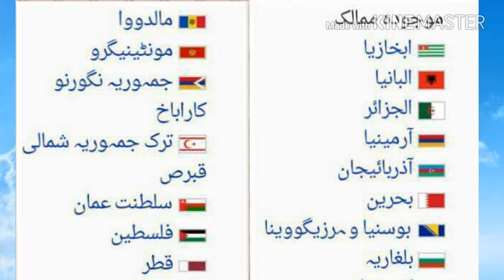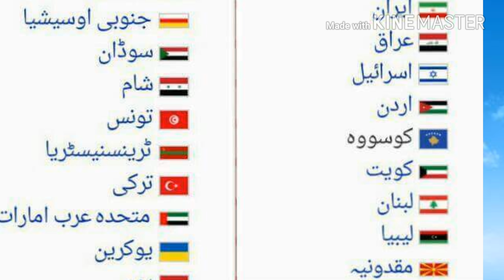OSMANI SALTANAT NE KIN KIN MUMALAK PER HAKOMAT KI?||AREAS WHICH ARE RULED BY OTTMAN EMPIRE.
As the power of the Seljuk Sultanate of Rum declined in the 13th century, Anatolia was divided into a patchwork of independent Turkish principalities known as the Anatolian Beyliks. One of these beyliks, in the region of Bithynia on the frontier of the Byzantine Empire, was led by the Turkish tribal leader Osman (d. 1323/4), a figure of obscure origins from whom the name Ottoman is derived.[30] Osman's early followers consisted both of Turkish tribal groups and Byzantine renegades, many but not all converts to Islam.[31] Osman extended the control of his principality by conquering Byzantine towns along the Sakarya River. It is not well understood how the early Ottomans came to dominate their neighbours, due to the scarcity of the sources which survive from this period. One school of thought which was popular during the twentieth century argued that the Ottomans achieved success by rallying religious warriors to fight for them in the name of Islam. This theory, known as the Gaza Thesis, is now highly criticised and no longer generally accepted by historians, but no consensus on the nature of the early Ottoman state has yet emerged to replace it.[32]